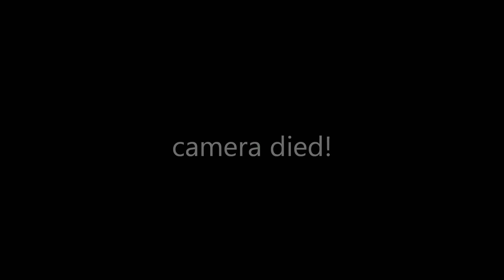WINTER RALLY CROSS FR-S MILWAUKEE MILE 1/23/16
Buddy of mine let me drive his frs in a rally cross event at the mile. Ton of fun was had by all. Track conditions were ice, and more ice, so without studs we were pretty much slipping sliding all over the place. A ton of fun was had by all =)